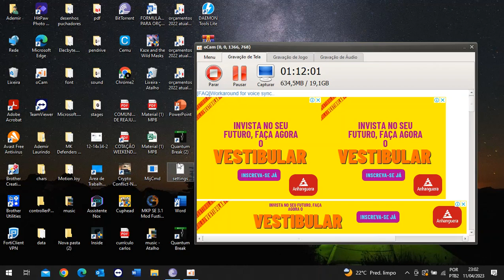INSIDE PART #9 Gameplay: part Final de inside.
gameplay do jogo inside, parte final, espero que tenham gostado do jogo assim como eu.